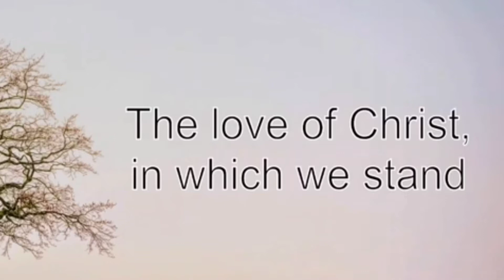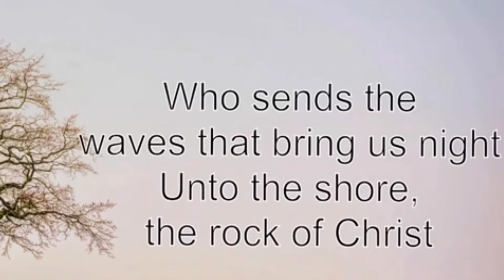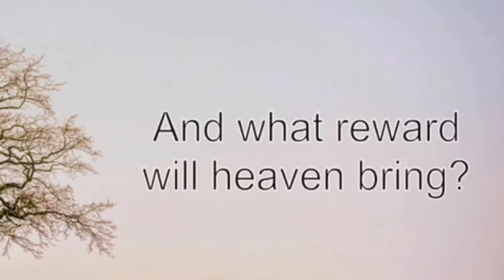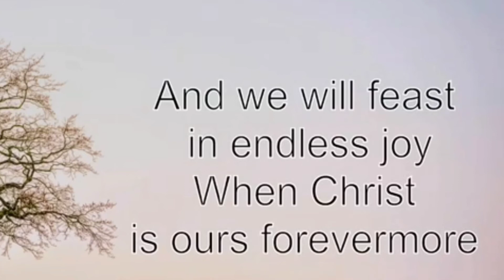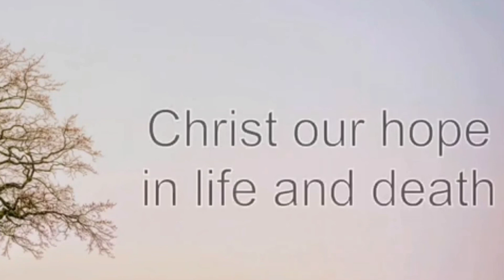CHRIST OUR HOPE IN LIFE AND DEATH arranged by Russell Mauldin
Heidelberg Catechism
Q. What is your only comfort
in life and death?

A. That I am not my own,
but belong with body and soul,
both in life and in death,
to my faithful Saviour Jesus Christ.
He has fully paid for all my sins
with his precious blood,
and has set me free
from all the power of the devil.
He also preserves me in such a way
that without the will of my heavenly Father
not a hair can fall from my head;
indeed, all things must work together
for my salvation.
Therefore, by his Holy Spirit
he also assures me
of eternal life
and makes me heartily willing and ready
from now on to live for him.

Keith & Kristyn Getty, Matt Boswell, and Matt Papa